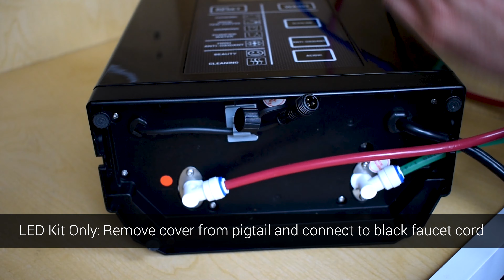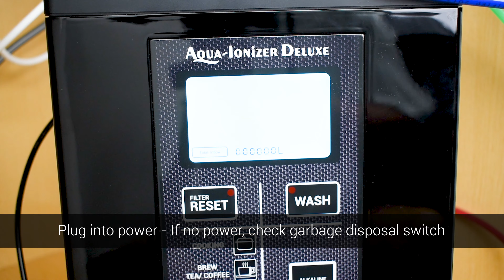Undersink Installation | Aqua Ionizer Pro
Installation of Aqua Ionizer Pro undersink kit.

Air Water Life’s LED Under-Sink Kit allows you to convert the Aqua Ionizer Deluxe 7.5, 9.0 and 9.5 water ionizer to an under the counter unit. The LED technology allows users to see which type of water is being produced and if the unit is in a deep cleaning mode. Featuring a stylish design, durable brushed nickel finish, and an angular spout for pouring the water you can finally free up the wanted counter space. Included are all required connectors, tubing and detailed installation instructions to get set up quickly.  You will need a 110-volt outlet under counter to power your Ionizer. Backed by a full 2-year limited warranty.